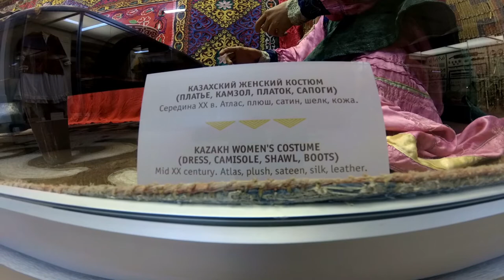ŞAMANLARIN İZİNDE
Ön Türk kalıntılarının bol olduğu atayurdumuz Altaylara 3 kere gittim. Ben oraları görmeden duramam artık. Birçok Türk yurdu gezdim ama Altaylar başka... Pazırık kurganlarını, Hun, Saka, Göktürk kalıntılarını, Göktürklerin demir ocaklarını görmek çok etkileyici...